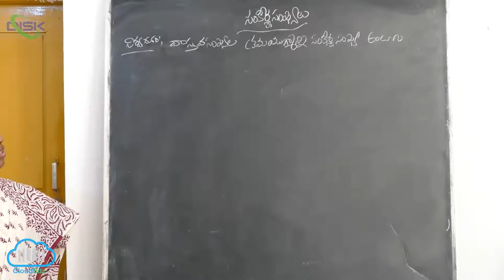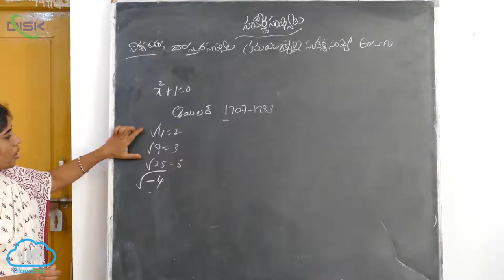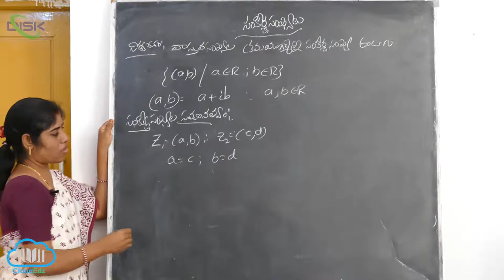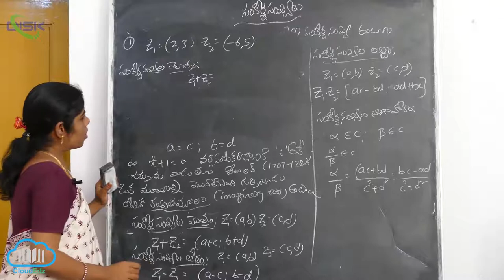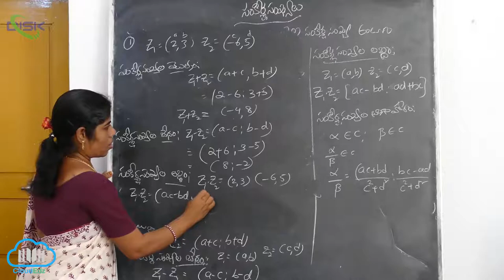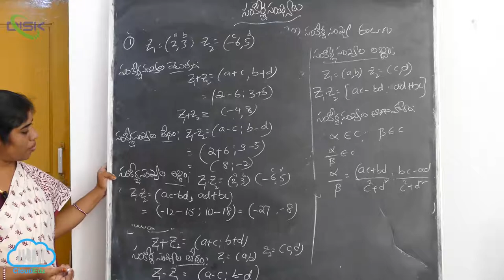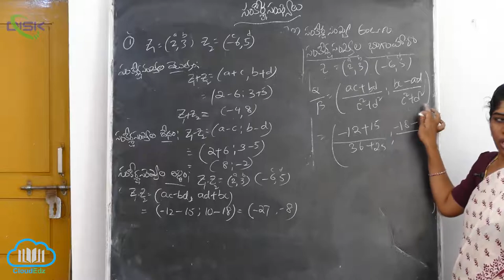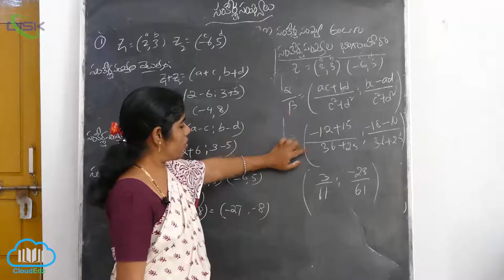రెండు వాస్తవ సంఖ్యల క్రమయుగ్మము || వస్తావా సంఖ్యల క్రమాయుగ్మము || Disk Telangana